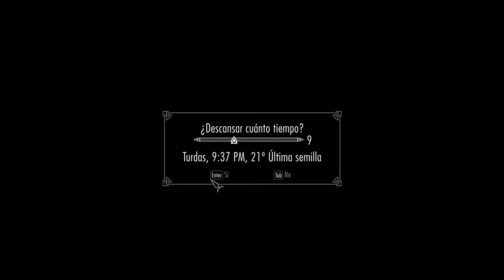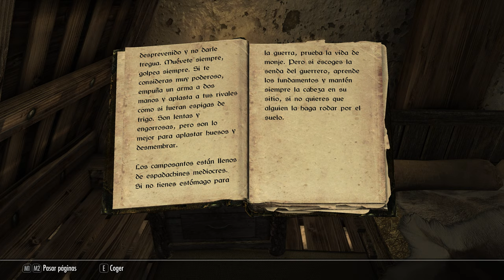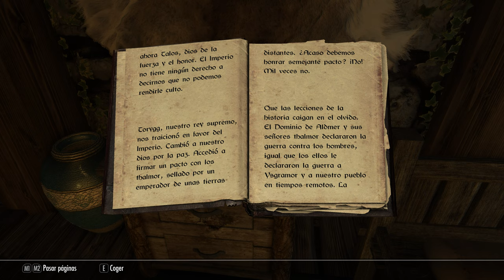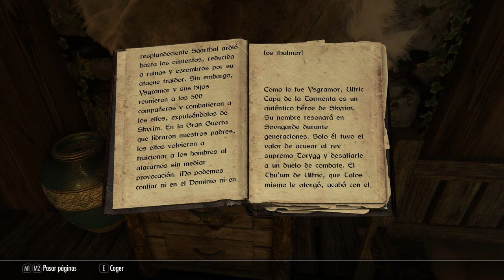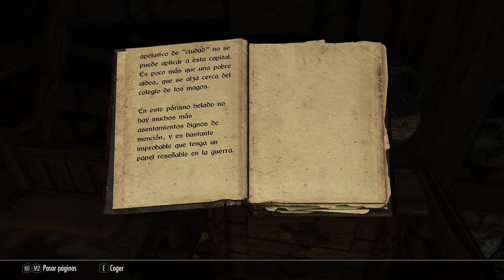SKYRIM (Special Mods) #5 Pelea, Caballo y mucho Lore! (PC, 4K)